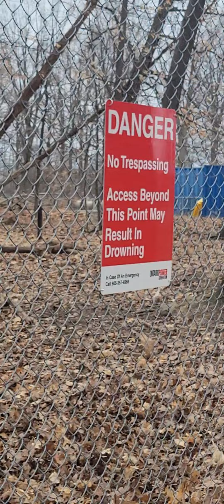TURKEYS🦃🦃🦃 SNAPPING &🦃🦃 VIDEOGRAPHING IN NIAGARA🦃🦃 FALLS NEAR🦃🦃 BROCK PARK‼️(2)